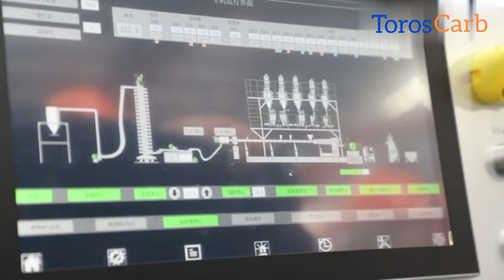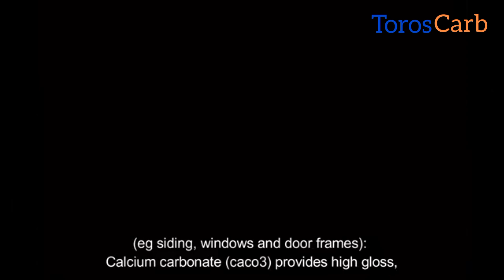Calcum Carbonate .. Plastic Industry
Calcite, plastic furniture, pipe, automotive etc. It is used in the production of many plastic products, both in natural form and in coated form. Coating is mostly done with stearic acid and sometimes with calcium stearate. Polypropylene (PP), Polyamide (PA), Thermoplastic (TPES) and PVC resins are mainly plastics in which calcite is used as a filler. The use of similar fillers, especially calcite, in the plastics industry has increased every year. Calcite is used as a filler in the plastics industry for many reasons such as its color, purity and cheapness.